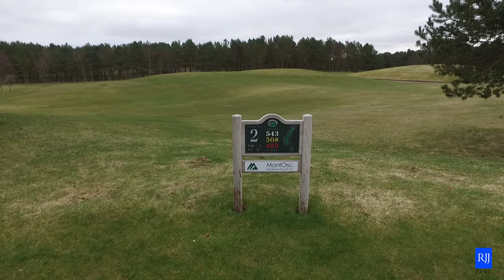Golf Course Vlog 2021 Newmachar Golf Club Hawkshill Championship Course Part 1.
Golf course vlog for 2021 Round 1 of the year on Hawkshill at Newmachar Golf.

Part 1 of 5 parts where Gordon Forbes and myself battle it out round this tough championship course in the North East of Scotland

Camera - DJI Osmo Plus 4K
Mics - Alvoxcom T220 dual wireless mics

About me:

I started RJJ Golf in lockdown and now have started to do the youtube thing. I will reviewing golf equipment as well as doing more of these on course vlogs and matches around the north east of scotland and further afield.